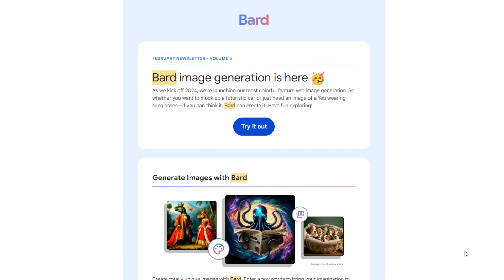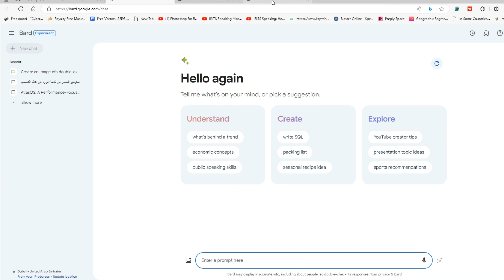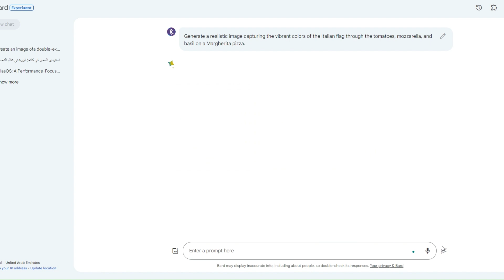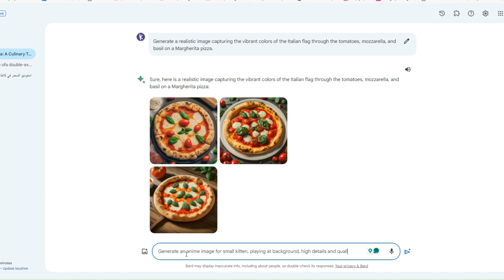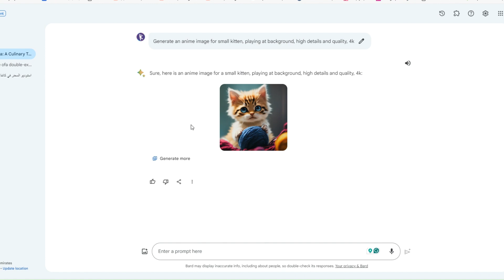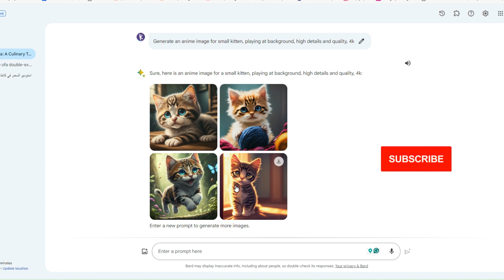توليد الصور بالذكاء الاصطناعي | تحديث جديد | Bard AI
الآن التحديث الجديد من بارد bard وهو توليد الصور بالذكاء الاصطناعي
يمكنك متابعة سلسلة فيديوهات بارد من هنا :